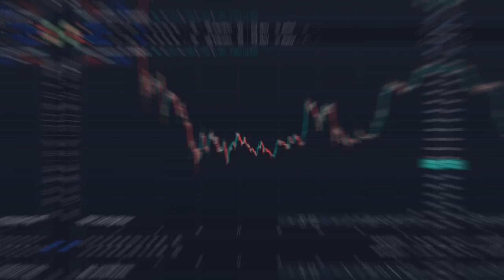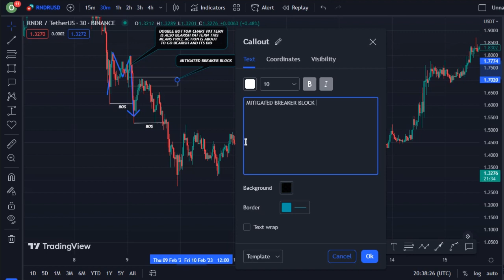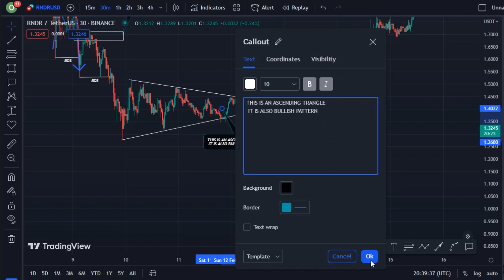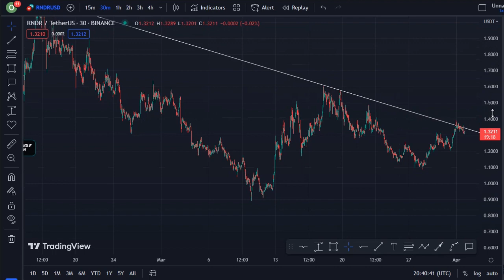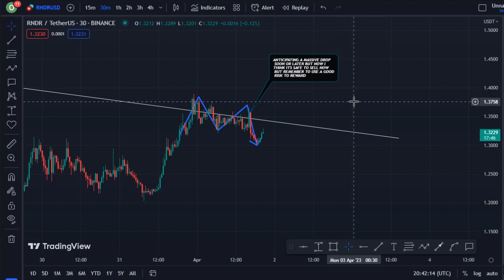REVEALING RENDER COIN TECHNICAL DAILY PRICE PREDICTION || RNDR CRYPTO NEWS UPDATE LIVE!